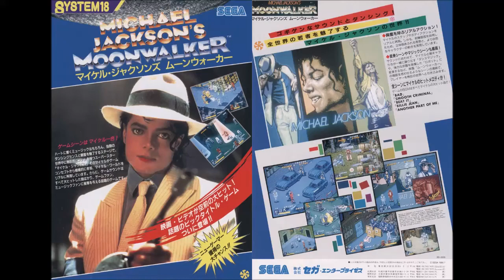Michael Jackson's Moonwalker (Arcade): 08 - Dance Magic 1 (Short) / 09 - Beat It (Round 3)